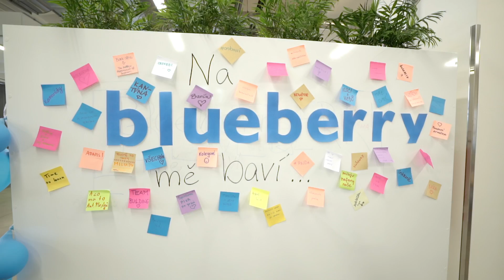Blueberry World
V Blueberry nás baví tvořit digitální světy. Jsme digitální full servisová společnost poskytující řešení napříč online spektrem. Vyvíjíme webové a mobilní aplikace, vytváříme webové stránky a vymýšlíme a spravujeme online marketingové kampaně.

Pevný základ našeho světa tvoří lidé, které mají rádi svou práci a to se odráží ve všem, do čeho se pustíme.

At Blueberry, we enjoy creating digital worlds. We're a digital full service company providing solutions across the online spectrum. We develop web and mobile applications, create websites and invent and manage online marketing campaigns.

Our world's solid foundation is made up of people who like their work and that's reflected in everything we do.